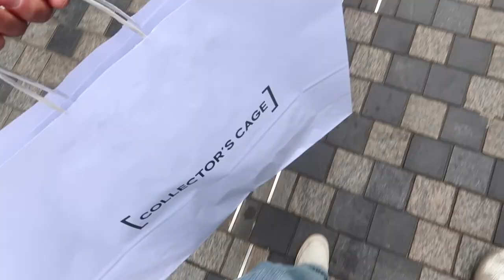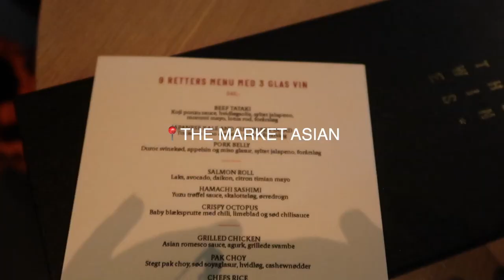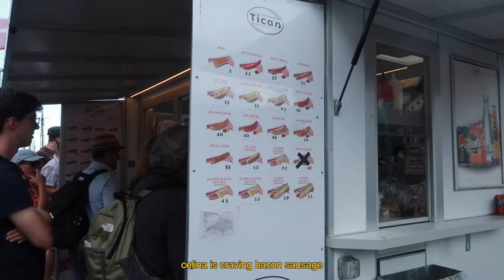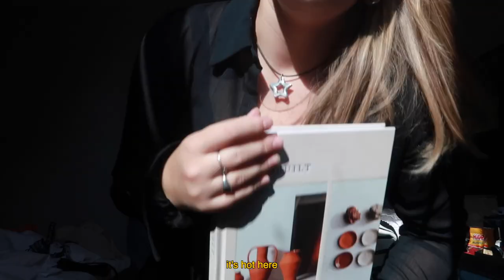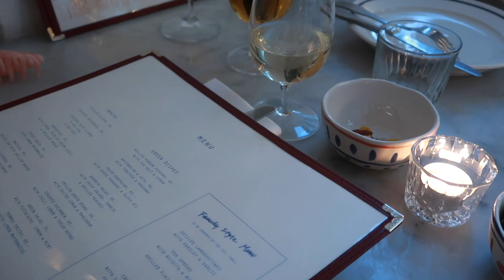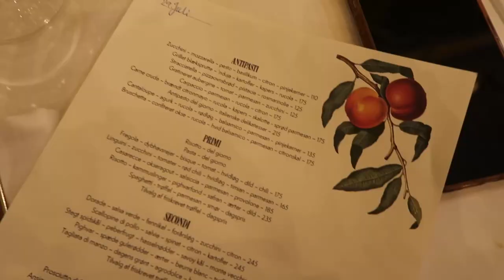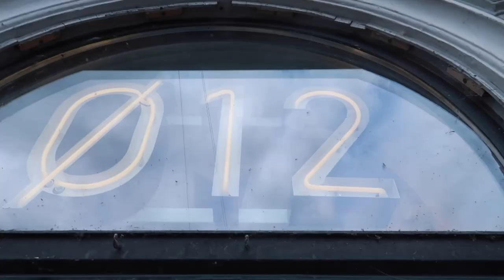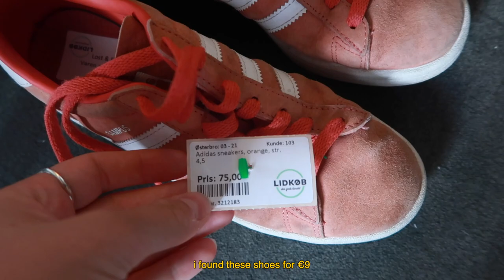copenhagen vlog - vintage shopping, all the food spots, drunk every day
Long weekend in copenhagen with my family!! Vintage shopping, all the food spots and getting drunk:))

Trip itinerary coming!!

Let me know what you want to see more of! Illyy all